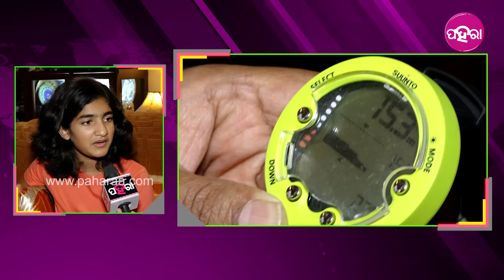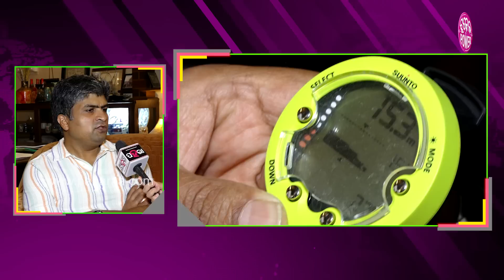Sambalpur Scuba Diver girl Tisya ସମୁଦ୍ର ଭିତରେ ସମ୍ବଲପୁରିଏନ୍ ଟୁକେଲ, ରେକର୍ଡ ଉତାରୁ ରେକର୍ଡ କରୁଛନ୍ ତିସ୍ୟା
ସମ୍ବଲପୁରର ତିସ୍ୟା ପାଣିଗ୍ରାହୀ ଏବେ ଦୁବାଇନେ ରହୁଛନ୍  । ବୟସ୍ ଖାଲି ୧୨ ବର୍ଷ ହେଲେ ଏତେ କମ୍ ବୟସନେ ହେଇ ପାରିଛନ୍ ଜୁୟିୟର ଏଡଭାନଓ ଓପନ ୱାଟର ସ୍କୁବା ଡାଇଭର  । ଓମାନ ଉପସାଗରନେ ୭୦ ଫୁଟ ତଲକେ ଯାଇକରି ରେକର୍ଡ କରିଛନ୍ ତିସ୍ୟା  ।